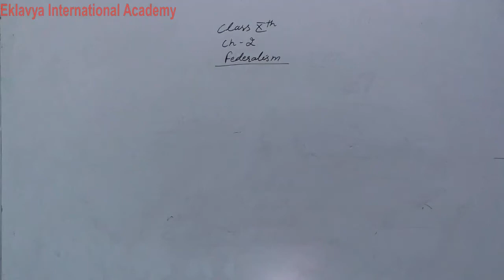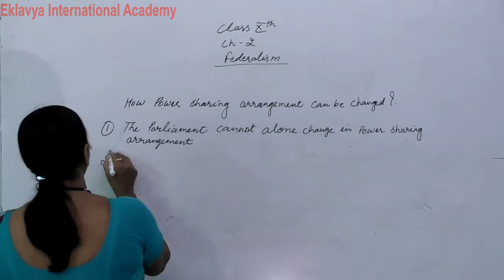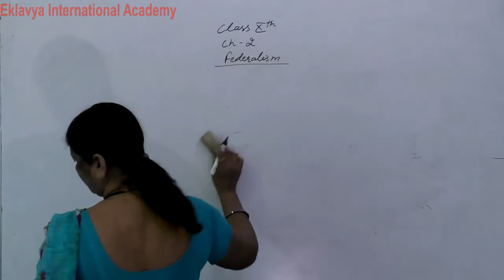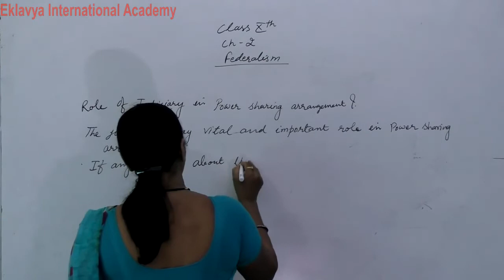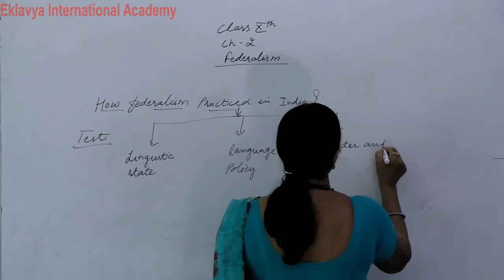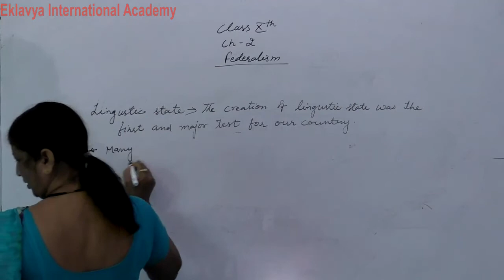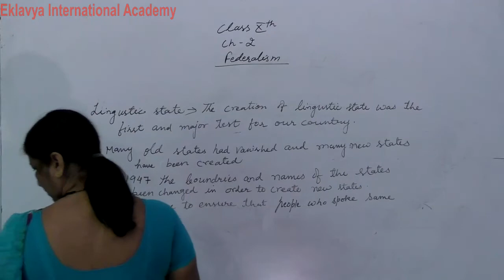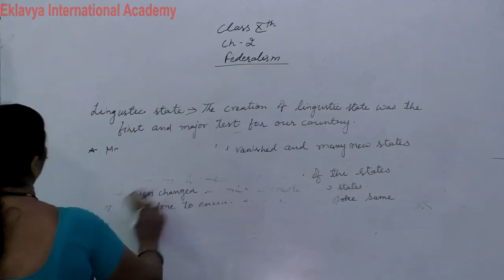X S St Ch 2 Federalism